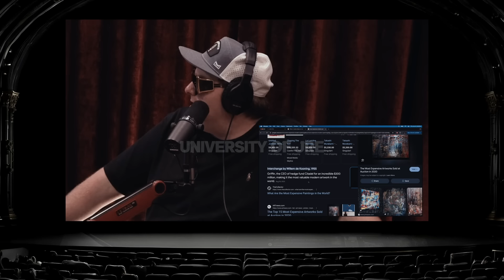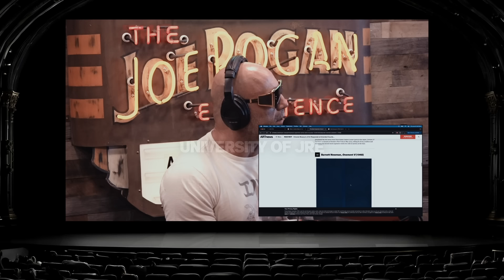Ugly Paintings That Are Worth Millions | Joe Rogan & Tim Dillon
Tim Dillon is a stand-up comic, actor, and host of "The Tim Dillon Show" podcast. His latest comedy special, "Tim Dillon: A Real Hero," is available on Netflix. Look for his book "Death by Boomers: How the Worst Generation Destroyed the Planet, but First a Child" in 2024.

Episode: 2162